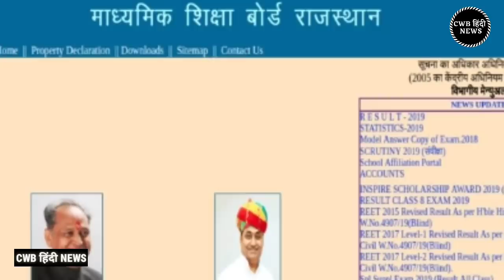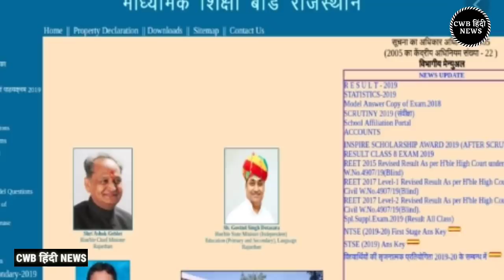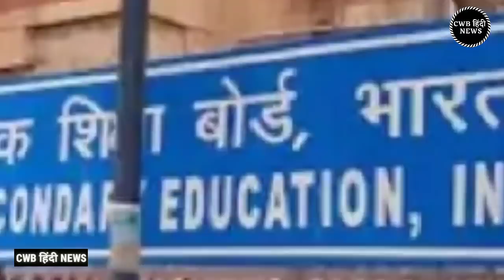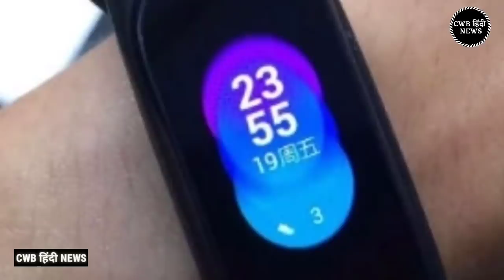Nonstop News || Today breaking news || Haryana News 13 June || Haryana Hindi News || cwb hindi news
समाचार

Top Headline of The Day:-

रेवाड़ी में खुली कैंटीन मात्र 10 रुपए में भर पेट भोजन

MDU Rohtak को 76वां रैंक और KUK 99 वें  स्थान पर

राजस्थान बोर्ड की 10वीं और 12वीं की परीक्षाओं के लिए नई गाइड लाइन जारी

CBSE की तरफ से आई नई अपडेट

Xiaomi के नेक्स्ट जेनरेशन फिटनेस ट्रैकर बैंड Mi बैंड 5 लांच

आज दिनांक 13 June 2020 सुबह सवेरे मॉर्निंग न्यूज़, हिंदी हरियाणा न्यूज़,Nonstop

haryana mausam,Delhi mosam,Mausam Delhi
Nonstop News || Fatafat khabren || today news || आज की ताजा ख़बरें || aaj ki news || din bhar ki news || News Headlines || 13 june  || govnews
Nonstop Haryana News || 13 जून news || Haryana News 13 June || Haryana Hindi News || cwb hindi news
weather in today and tomorrow weather haryana forecast weather today weather today weather in india now haryana climate temperature yesterday rain weather accuweather report weather in haryana , hisar, rewari , narnaul weather local weather
21. Smartphone  overview
22. Weather News, Mausam Samachar, Mausam News, cwb hindi News, abc news, stv haryana news, punjab and haryana news
23. Business News, CNBC, Zee Business, Share Market Hindi News, cwb hindi News, aaj tak, india news haryana
24. हरियाणा हिंदी न्यूज़
25. Local न्यूज़ हिंदी हरियाणा
26. आज के मौसम समाचार
27. haryananews12june
28. महेंद्रगढ़ हिंदी समाचार
29. नारनौल हिंदी समाचार
30. haryanahindinews12june
26  fatafat हिंदी समाचार
31. nostop हिंदी समाचार
32. जींद हांसी हिसार हिंदी समाचार
33. सिरसा फतेहाबाद हिंदी समाचार
34. चंडीगढ़ पंचकूला पंजाब हिंदी समाचार
35. दिल्ली राजस्थान हिमाचल प्रदेश उत्तर प्रदेश बिहार हिंदी समाचार
36. आज का मौसम का हाल हिंदी में
37. Today Weather Report haryana
26  cwb हिंदी समाचार
39.  साइबर वर्ल्ड बोहका हिंदी समाचार
40. cwb hindi samachar
41.hry News today, hryana local samachar, today
42. BJP Haryana News today
43. Congress hindi news today
44. India hindi newd
26  इंडिया हिंदी न्यूज़
46.  टुडे हिंदी न्यूज़ इंडिया
47. आज के ताजा समाचार इंडिया
48.  आज के मुख्य समाचार हिंदी में
49.  mukhya headlines in Hindi
50. fresh news in hindi
51. Haryana News Today

13 JUNE 2020 TODAY BREAKING NEWS CWB NEWS

Today 13, June 2020 news
Today Breaking News ! आज 13 जून 2020 के मुख्य समाचार बड़ी खबरें, PM Modi,PF, Bank, SBI ATM,CAB
Today Breaking News ! आज 13 जून 2020 के मुख्य समाचार बड़ी खबरें, सूर्यग्रहण PM Modi,Bank, SBI,CAB,RAILWAY NEWS, HDFC BANK, CANBANK NEWS
Nonstop News | आज की ताजा ख़बरें | News Headlines | 13 June 2020 | Fatafat khabren || today news
[WEATHER NEWS Today] सम्पूर्ण भारत का 13 जून,2020 का मौसम पूर्वानुमान